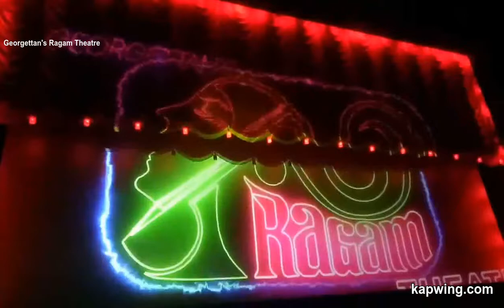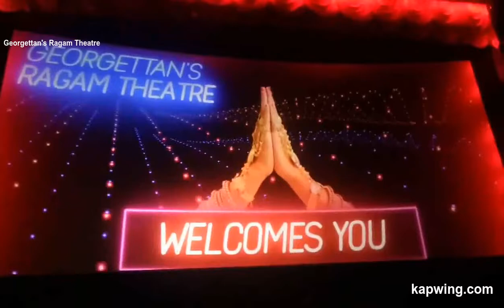Georgettan's ragam Theatre Thrissur Curtain music 2018